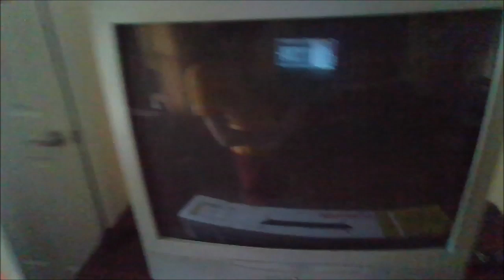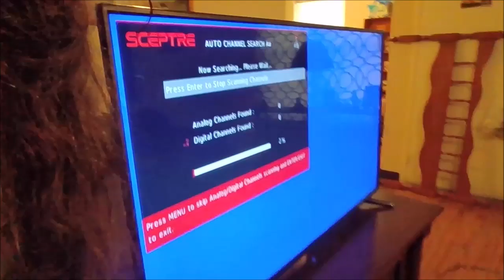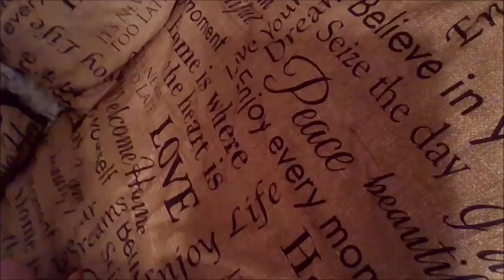Prince & the Pea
winning a new Mattress pileing them up under a PEA  Frame Work